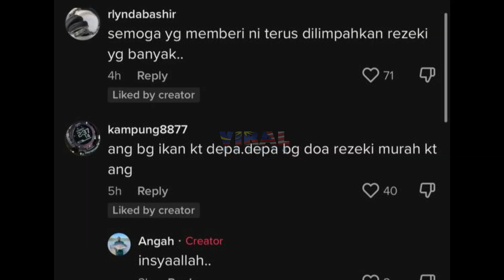BILA SEKUMPULAN KUCING TUNGGU IKAN DEKAT JETI JATI PERHATIAN, TENGOK ABANG NI BUAT APA LEPASTU....